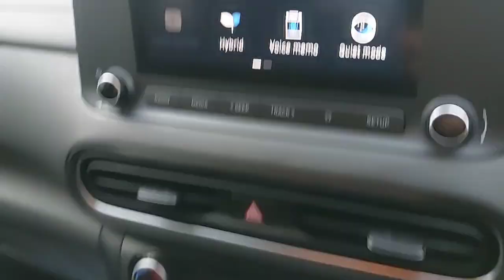231D32945 - 2023 Hyundai Kona 1.6 HYBRID Executive Auto RefId: 532076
This video was uploaded by jdkia on 25 Sep 2024. Please contact Sales for more details